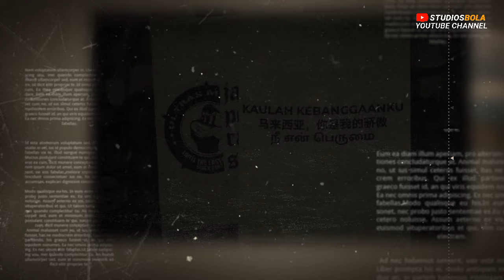Kim Pan-gon Beri Sebab Kenapa Pilih Malaysia Berbanding Negara Lain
Ketua jurulatih Malaysia, Kim Pan-gon memberi sebab terperinci tentang pilihannya untuk mengemudi Harimau Malaya berbanding negara lain.

Kisah kejayaan Malaysia kini tular ke serata dunia termasuklah ketika merakamkan kebangkitan untuk menewaskan pasukan ke-102 dunia, Kyrgyzstan dengan keputusan 4-3.

Skuad kebangsaan juga melakukan kejutan untuk membenam cabaran India di Pestabola Merdeka sekaligus membuka mata ramai pihak terhadap keupayaan pasukan di bawah kendalian pengendali kelahiran Korea Selatan ini.

Mengulas lanjut, Pan-gon telah mengadakan satu temu bual bersama Persekutuan Bola Sepak Antarabangsa (FIFA) berkenaan perancangan dan hala tuju pasukan sejak beliau mengambil alih.

Bekas jurulatih Hong-Kong ini sempat berkongsikan beberapa aspek yang menyebabkan beliau tertarik untuk menjadi jurulatih Malaysia.

Di Malaysia, mereka fikir adalah perkara biasa untuk mempunyai 80,000 orang menghadiri perlawanan akhir pertandingan piala di sini (Malaysia). Keghairahan untuk permainan di Malaysia begitu hebat sehingga peminat sering tidak dapat mendapatkan tiket untuk perlawanan.”

“Dari segi itu, yang paling menarik perhatian saya ialah kumpulan penyokong pasukan kebangsaan, Ultras Malaya. Saya sebelum ini pernah pergi ke Malaysia sebagai ketua jurulatih Hong Kong untuk dua perlawanan. Pada kedua-dua lawatan ini, saya sangat kagum dengan peminat Malaysia. “

Pan-gon juga menganggap sokongan padu oleh pemain ke-12 di laman sendiri menjadi inspirasnya untuk terus memberikan yang terbaik buat penyokong setia Harimau Malaya.

Melihat Ultras Malaya berada di belakang pasukan mereka memberi inspirasi kepada saya untuk menjadi ketua jurulatih pasukan dengan sokongan seperti itu.”

“Apabila saya ditawarkan bekerja di sini, perkara pertama saya ialah saya mahu mencuba sekali lagi sebagai ketua jurulatih dan bukannya pentadbir. Kedua, saya tidak sabar-sabar untuk merasai sokongan peminat tersebut,” ujarnya kepada FIFA.